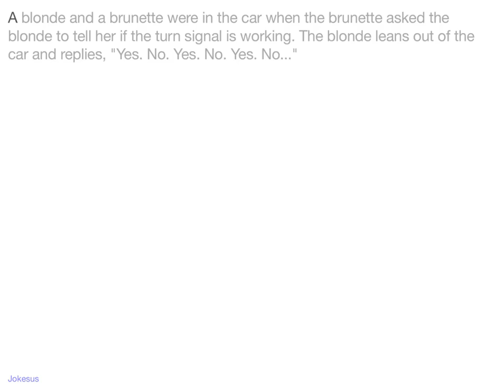Jokes - A blonde and a brunette were in the car when the brunette asked the blonde to tell her if th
Joke :
A blonde and a brunette were in the car when the brunette asked the blonde to tell her if the turn signal is working. The blonde leans out of the car and replies, "Yes. No. Yes. No. Yes. No..."